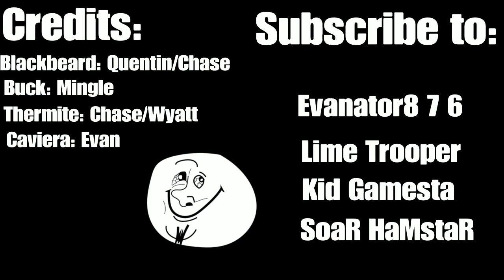Caviera's haunted house!|Short Movie